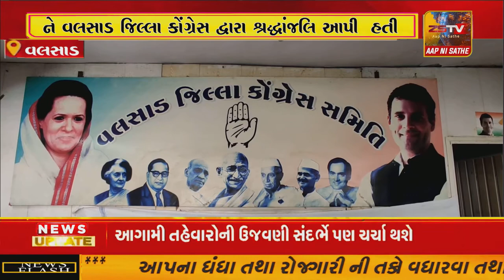દિલ્હીમાં ચાલતા ખેડૂત આંદોલનમાં સ્વર્ગવાસી થયેલા ખેડૂતોને વલસાડ જિલ્લા કોંગ્રેસ દ્વારા